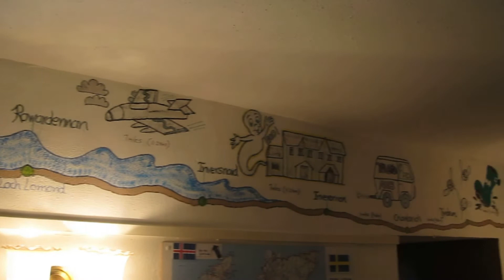Bridge of Orchy to Inveroran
Bridge of Orchy to Inveroran  Short walk along the West Highland way.
Scotland`s famous Hiking trail.